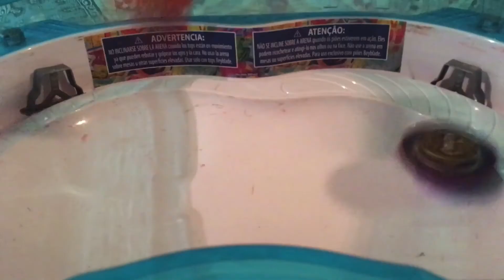Beyblade Burst Rise Plush: Episode 15 - Astronomical Trials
The first episode focusing on the Fire Flowers!

It’s the second match of the Team Tournament, but the Fire Flowers first opponents are the WBBA Team!
Will they be able to take them down?